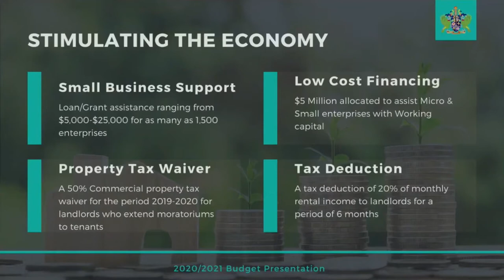Saint Lucia Economic Recovery and Resilience Plan: Grant Assistance and Low Cost Finance for SMEs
The Prime Minister’s Budget focused in on some key components of the Economic Recovery and Resilience Plan. The plan includes stimulating the economy, fast tracking shovel-ready capital investment projects and strengthening social protection systems.